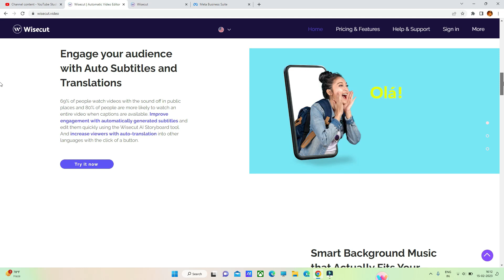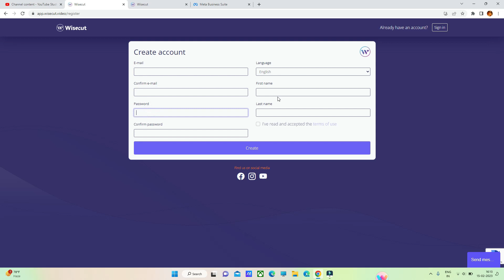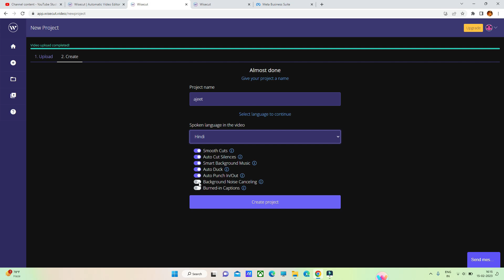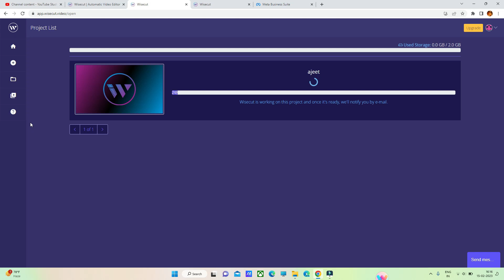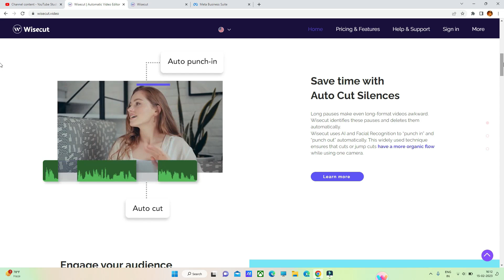Best Way Edit Video | AI se video editing kaise kare | How To Edit Video Using AI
Automated Video Editing Tools: There are several AI-powered video editing tools available online that allow you to edit your videos without any professional editing skills. These tools use machine learning algorithms to analyze your video and create a cohesive story. Some popular automated video editing tools include Magisto, Animoto, and Flexclip.

Video Enhancement: AI-powered video enhancement tools can help improve the quality of your video by reducing noise, improving colors, and sharpening images. Some popular video enhancement tools include Adobe Premiere Pro, DaVinci Resolve, and Topaz Video Enhance AI.

Object Removal: AI-powered video editing tools can also help you remove unwanted objects from your video. For example, if you have a distracting object in the background, you can use an AI-powered tool to remove it. Some popular object removal tools include Adobe After Effects and Mocha Pro.

Automated Transcription: AI-powered tools can also transcribe your video's audio automatically. This feature can be useful when creating closed captions or subtitles for your video. Some popular tools that offer automated transcription include Rev and Otter.

Face Recognition: Some AI-powered video editing tools can also recognize faces in your video and apply special effects or filters to them. For example, you can use AI to automatically blur or pixelate faces in your video for privacy reasons. Some popular face recognition tools include Adobe Premiere Pro

Sony a7 III
Rode Mic
Manfrotto Tripod
DJI Ronin Gimbal
Conon 200D II
2nd Mic BOYA Mc
Ring Light
Godox light